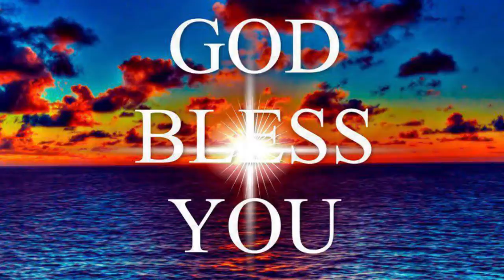Paster: V. Paramajyothi msg 003